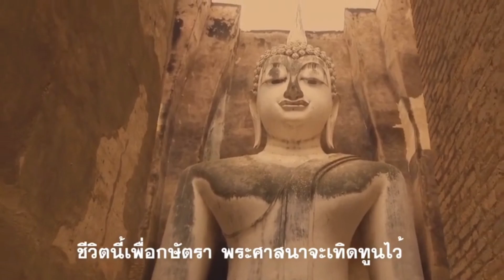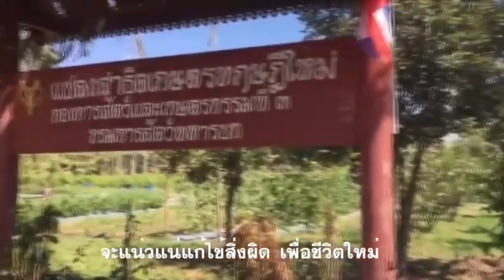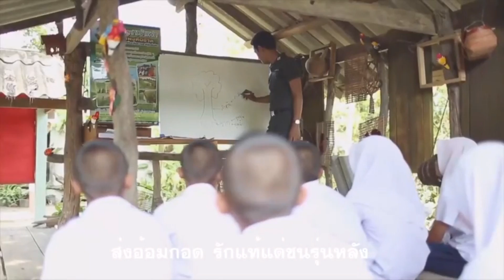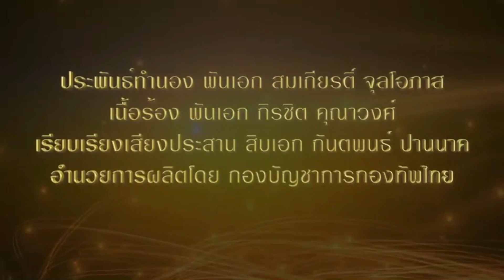9732 ทักษิณแบไต๋ ! เบื้องลึก ส่งลูกขึ้นแท่นนายก หวังพากลับบ้าน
Line  : vihok001